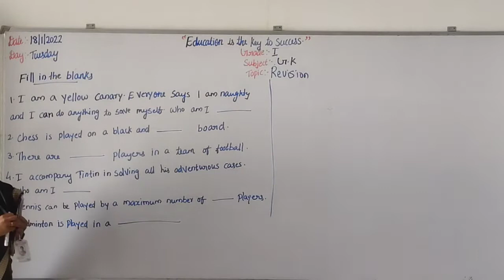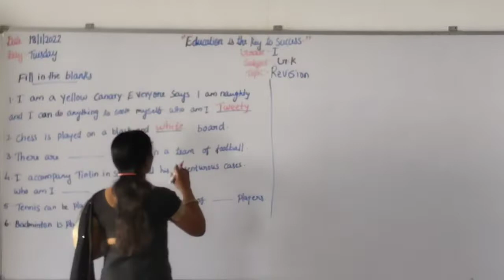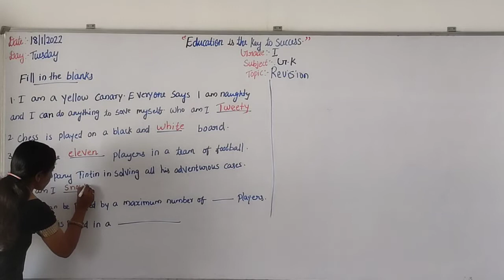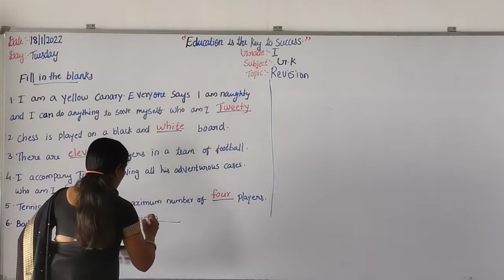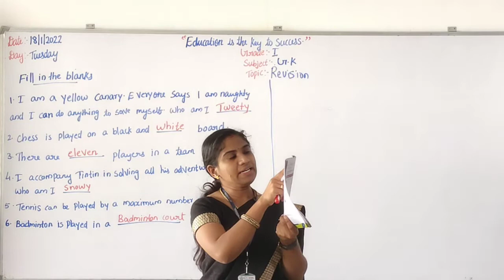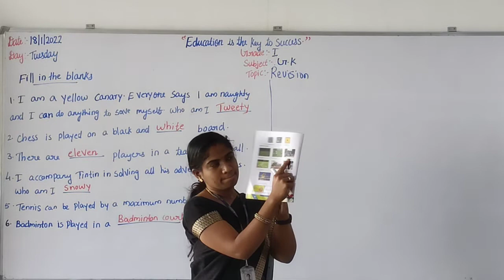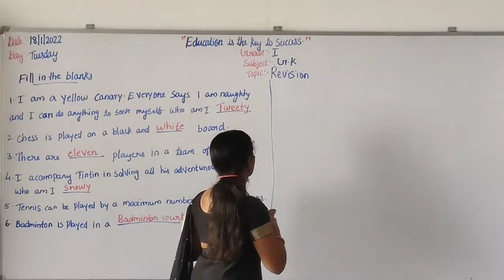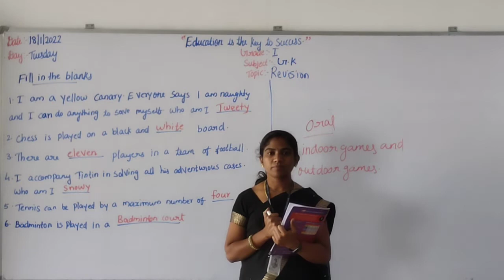Grade 1 G. K Revision (18/1/2022)- Tuesday